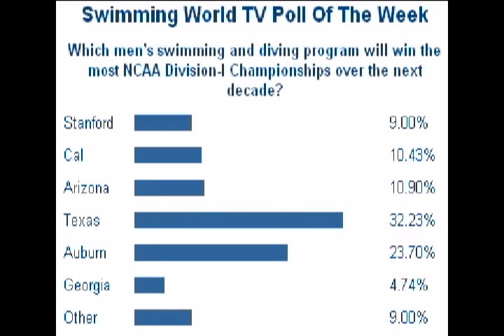MSS: Kara Lynn Joyce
Jan. 22, 2010: Two-time Olympian Kara Lynn Joyce makes her MSS debut. She talks about making the move to Fullerton, Calif., to train, what coach Sean Hutchison has fixed in her freestyle stroke and how much she misses Georgia. We also reveal the results of the poll questions from last week and offer up a new poll.